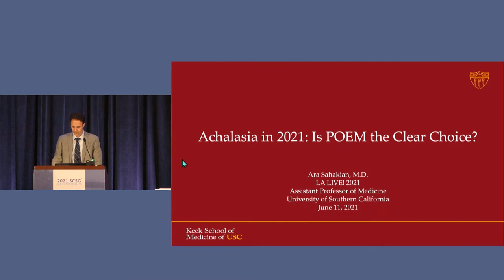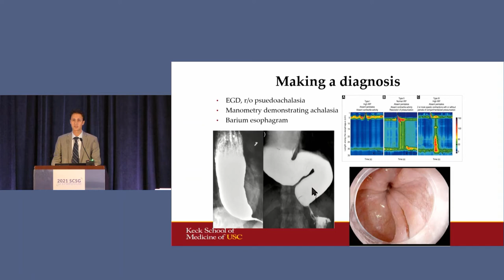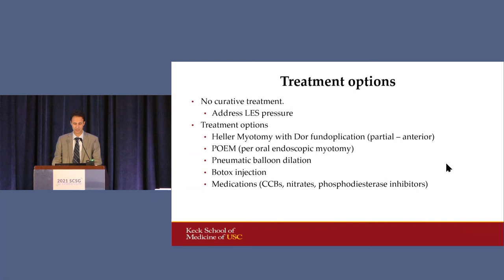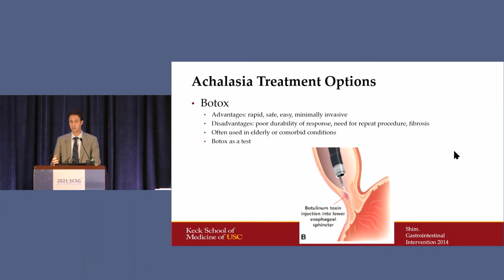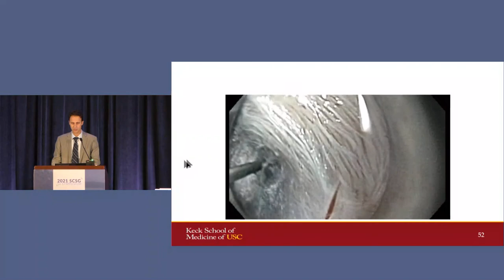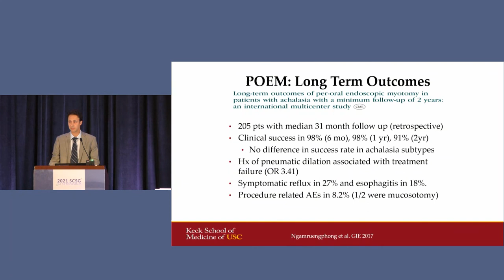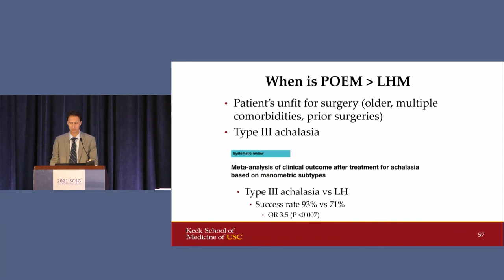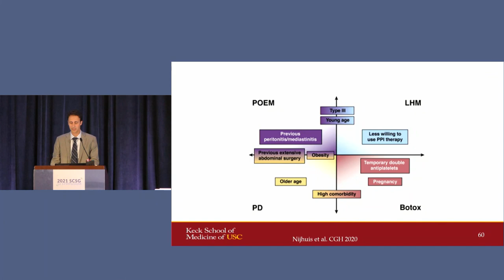Achalasia in 2021: Is POEM the Clear Choice?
Ara Sahakian, MD